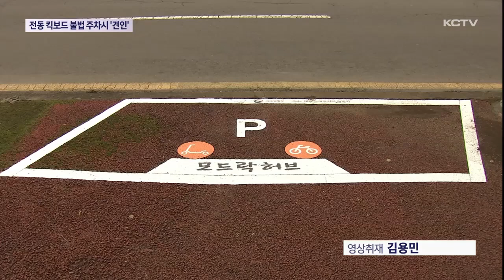전동 킥보드 관리 강화…"불법 주차시 견인"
편의성 때문에 전동 킥보드 이용이 늘고 있지만 안전사고나 무단적치 등의 문제가 꾸준히 제기되고 있습니다.

관련 법률이 미비하기 때문인데 제주도가 개인형 이동장치 관리 방안을 마련해 이 같은 문제를 해소 할 수 있을지 주목됩니다.